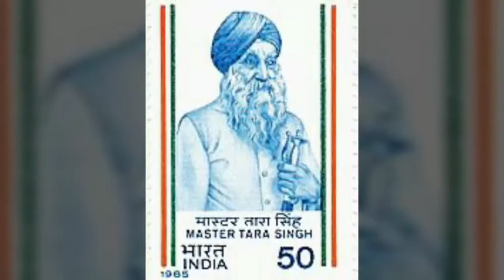मास्टर तार सिंह का जीवन परिचय#Mastar Tar Sinh Bio#krishnaprachi